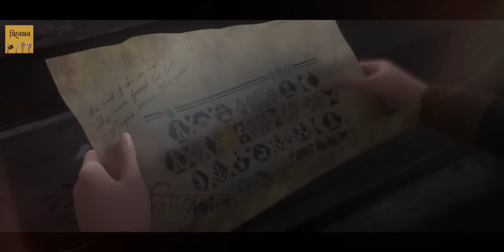মেয়েটি জাদু দিয়ে বরফ বানাতে পারতো | Frozen 2 Movie Explained in Bangla | Cinemon animation | সিনেমন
🔴Its all about Elsawho is a Snow Queen has an extraordinary gift  the power to create ice and snow. But no matter how happy she is to be surrounded by the people of Arendelle, Elsa finds herself strangely unsettled. After hearing a mysterious voice call out to her, Elsa travels to the enchanted forests and dark seas beyond her kingdom to know the truth.

মেয়েটি জাদু দিয়ে বরফ বানাতে পারতো 😳😳  Frozen 2 Movie Explained in Bangla | Cinemon animation